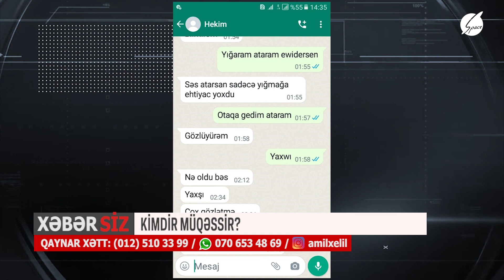Xəbərsiz Amil Xəlil İlə (18.06.2022)